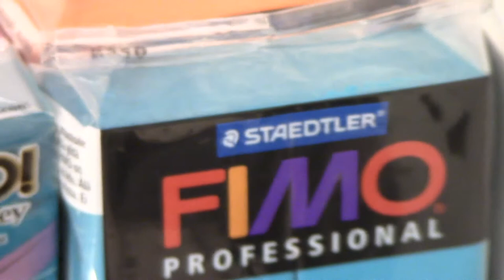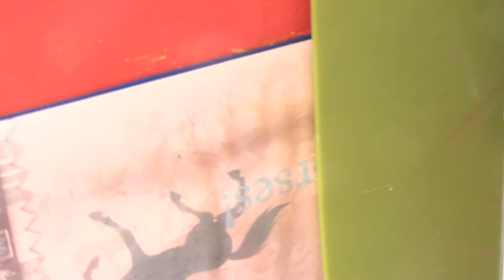☀️ Mon Rangement Fimo !!! ☀️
Coucou, aujourd'hui je vous retrouve pour vous présenter mon rangement Fimo !!!

J'éspère que ça vous plait et n'hésiter pas à me demander des revues en commentaire 😉

☞ Une Question ?

✽ Je fais de la fimo depuis 6 mois, Je suis confirmée *-*

☞ Logiciel de montage : Imovie

Zoé